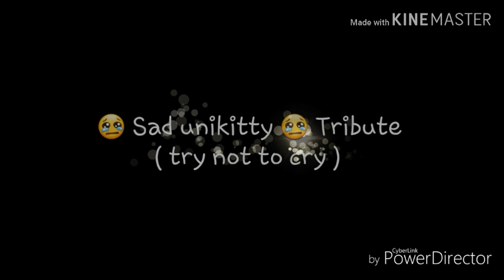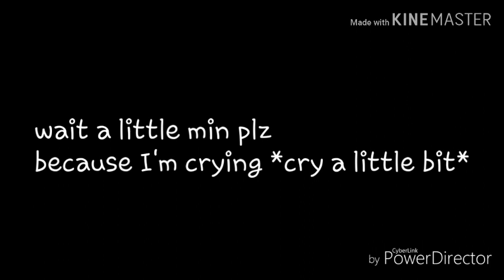😢 Sad unikitty 😢 Tribute ( try not to cry ) plz like & subscribe | I love you 😙 😙 😙 ❤ ❤ ❤